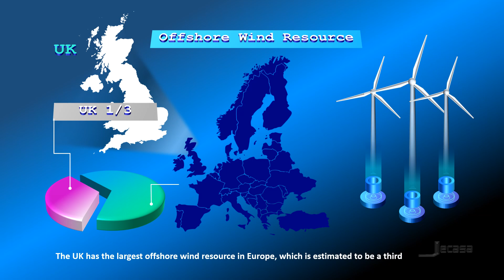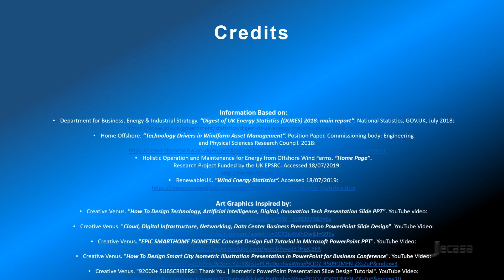The Future of the UK Wind Power Industry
The UK wind power installed capacity is expected to rise from 20 GW to 40GW in the next few decades with an estimated initial capital cost of £120 billion and with an operation and maintenance (O&M) industry worth of £2 billion per year by 2025. The UK has the largest offshore wind resource in Europe, which is estimated to be a third of the total European offshore wind resource. As of May 2018, there were 36 offshore wind energy operational power stations representing 7GW of installed capacity in the UK alone. Many of these power stations use high voltage AC (HVAC) technology to transmit the energy from offshore to main land. However, many future offshore wind farms will be very far from mainland, as an example, Dogger Bank, contemplated for UK Round 3, is located 125-290 km from the UK shore. Traditional AC transmission systems would be uneconomical and practically unfeasible at this distance; requiring deployment of high voltage DC (HVDC) transmission technology for such projects.

Do you enjoy our content or find it useful?

Information Based on:
“Digest of UK Energy Statistics (DUKES) 2018: main report”. National Statistics, GOV.UK, July 2018
Home Offshore. “Technology Drivers in Windfarm Asset Management”. Position Paper, Commissioning body: Engineering and Physical Sciences Research Council. 2018
Holistic Operation and Maintenance for Energy from Offshore Wind Farms. “Home Page”.  Research Project Funded by the UK EPSRC. Accessed 18/07/2019
RenewableUK. "Wind Energy Statistics“. Accessed 18/07/2019

Introduction Video Adapted From:
Bellergy. "World Globe International". Free video on Pixabay

Maps:
GermanLopezR. “UK England Country”. Image released under a Pixaby License-Free for Commercial Use.
Clker-Free-Vector-Images. “Europe Map Skandinavia Great”. Image released under a Pixaby License-Free for Commercial Use.